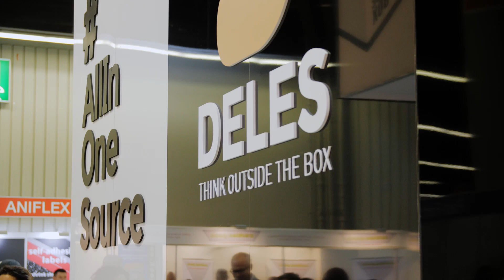Deles Fachpack 2019